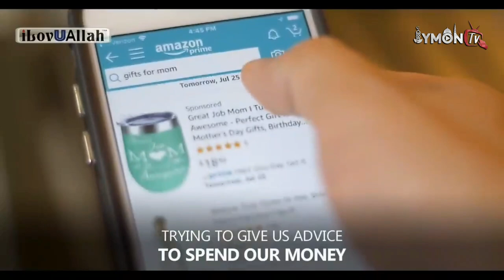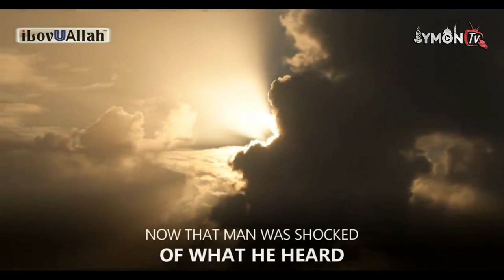Ўлим келмасидан буни кўринг кейин кеч бўлади | Шайтоннинг хийлалари 3-қисм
Шайтоннинг хийлалари 3-қисм